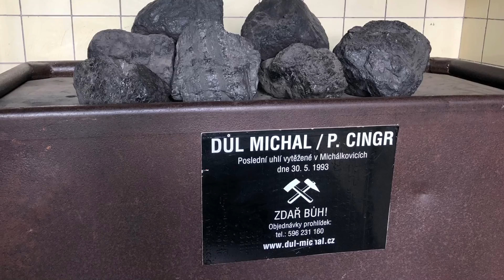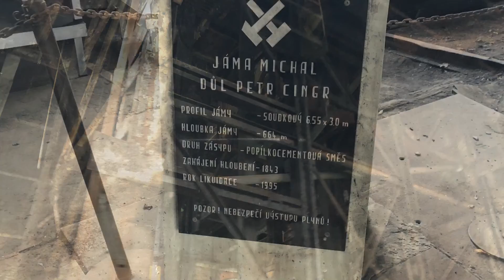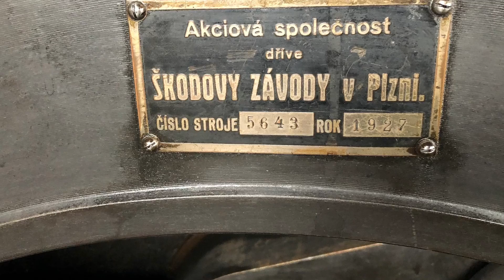Důl Michal, Ostrava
Národní kulturní památka Důl Michal

Historie
Důl Michal byl černouhelným hlubinným dolem. Po ukončení těžby zůstal zachován komplex povrchových budov z let 1912–1915. S původní strojovnou a elektrickými stroji a dalšími zajímavostmi.

Nejstarší historie dolu Michal je spojena se snahou tehdejšího rakouského státu podporovat uhelné hornictví jako nezbytný předpoklad rozvoje průmyslu. V roce 1842 položil tzv. montánní erár v Michálkovicích kruhové privilegované kutiště a o rok později v něm začal hloubit dvě jámy. Prvá z nich, jáma Ferdinand, zanikla v 80. letech 19. století.  Druhá jáma byla nazvána jámou Michal podle zesnulého c. k. dvorního rady Michaela Layera. V roce 1856, kdy důlní podnikání ve státní režii vykazovala značné ztráty, koupila důl společnost Severní dráhy Ferdinandovy, která postavila a provozovala železnici vedoucí z Vídně přes Ostravu k polským solným dolům. Ve vlastnictví této společnosti zůstal důl Michal až do znárodnění v roce 1945, kdy byl začleněn do koncernu Ostravsko-karvinské kamenouhelné doly, n. p. V roce 1946 byl důl přejmenován podle sociálně demokratického poslance rakouského říšského sněmu Petra Cingra. Od té doby se název několikrát změnil.
V rámci prováděné restrukturalizace těžkého průmyslu důl Petr Cingr ukončil ke 30. květnu 1993 těžbu. Poslední klec vyjela na záložním těžním stroji 2. června 1994. V roce 1995 bylo dokončeno zasypání těžní jámy. Ještě v průběhu útlumových prací, v roce 1994, převzalo celý areál Ministerstvo kultury České republiky, které zde zřídilo Průmyslové muzeum v Ostravě, které v roce 2000 zaniklo. Ministerstvo kultury České republiky předalo areál dolu Památkovému ústavu. V současné době je Důl Michal spravován Územní památkovou správou v Kroměříži.
Za dobu své existence prošel Důl Michal postupným technickým a stavebním vývojem. Významným mezníkem se stal rok 1862, kdy byl důl připojen na báňskou dráhu, která umožnila plynulou expedici vytěženého uhlí. První velká přestavba proběhla pravděpodobně v roce 1870. Po zborcení vrchní části jámového stvolu musela být znovu vystavěna jámová budova, strojovna a kotelna. Další rekonstrukce následovala v letech 1913 až 1915, kdy byl Důl Michal zcela přestavěn, aby zde mohla být soustředěna těžba z okolních menších dolů. Koncentrace těžby byla provázena zaváděním elektrického pohonu na místo stávajících parních strojů. Architektonické a provozní řešení Dolu Michal, vybudované podle vzoru významného architekta Františka Fialy, žáka vídeňské školy Otto Wagnera, mělo pravděpodobně zdůraznit ekonomické a technické postavení společnosti Severní dráhy Ferdinandovy v ostravsko-karvinském revíru.
V roce 1916 se zde vytěžilo 383 400 tun uhlí. Vlastní těžní jáma byla hluboká 671 m a uhlí se dobývalo v 17 slojích o mocnosti 50 až 200 cm z hloubky až 960 m. Kapacita šaten a koupelen byla při přestavbě projektována pro 1512 horníků. V průběhu doby počet zaměstnanců značně kolísal a například v druhé polovině 20. století převyšoval dvojnásobně původně plánovaný stav.
Další rekonstrukce, které následovaly ve dvacátých, čtyřicátých a na přelomu padesátých a šedesátých let se týkaly uhelného prádla, nakládky uhlí a výstavby nové rozvodny. Díky těmto omezeným stavebním úpravám zůstal areál dolu Michal od své přestavby dokončené v roce 1915, prakticky bez podstatnějších změn a představuje jedinečný provozní, technický a architektonický celek. Po ukončení provozu bylo záměrem památkové péče zachovat celý areál v jeho původní podobě tak, jako by lidé, kteří zde pracovali, právě včera odešli a zanechali vše na svém místě včetně špinavých stěn, ohmataného zábradlí, ošlapaných schodů a oprýskaných nátěrů. V žádném případě zde nebyla snaha cokoli vylepšovat nebo zkrášlovat.